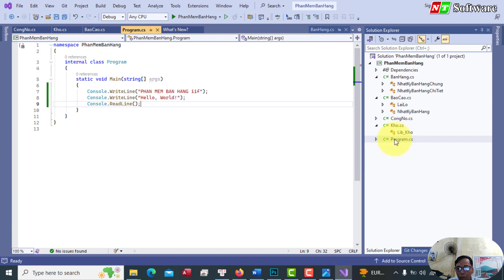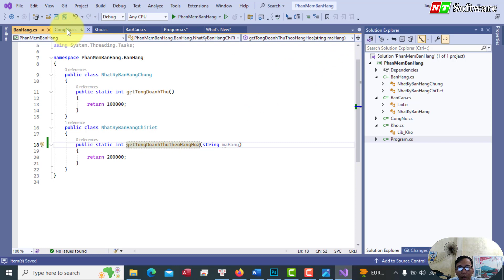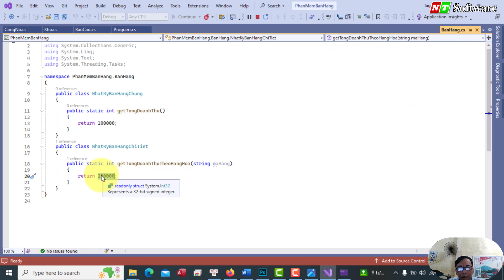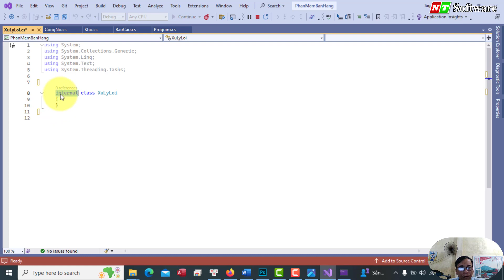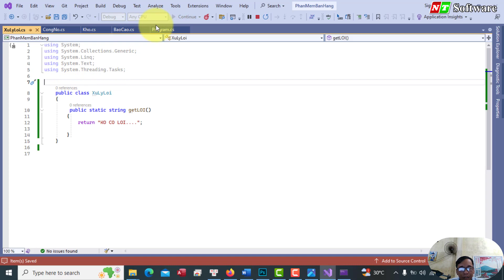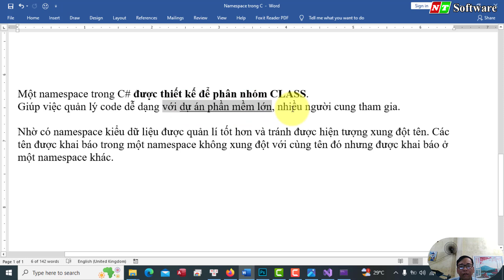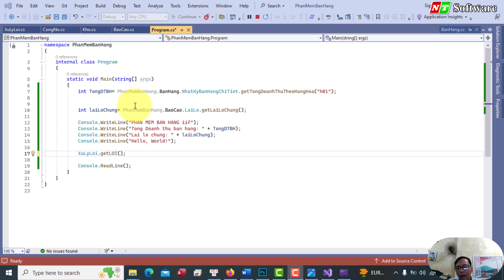Namespace trong C# quan trọng không, namespace là gì | NT Software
Namespace rất quan trọng dành cho các trưởng nhóm còn gọi là người chỉ huy làm phần mềm các bạn nha.
Ho sẽ chia việc ra mỗi module và từ module đó được đặt 1 tên namespace chỉ định nào đó.
khi quản lý dự án nhân họ chỉ việc gọi tên namespace và dùng trong phần mềm lập trình c#
Một namespace trong C# được thiết kế để phân nhóm toàn bộ các kiểu dữ liệu theo một cấu trúc phân cấp. Nhờ có namespace kiểu dữ liệu được quản lí tốt hơn và tránh được hiện tượng xung đột tên. Các tên được khai báo trong một namespace không xung đột với cùng tên đó nhưng được khai báo ở một namespace khác.